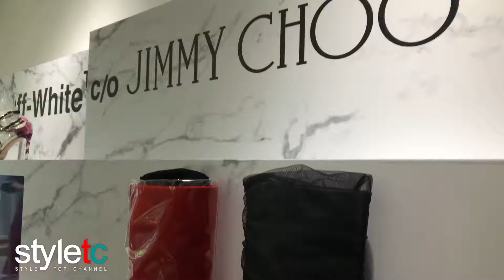Ella 陳嘉樺出席 Jimmy Choo 2018 春夏新品 ╳ Off-White 聯名發表會